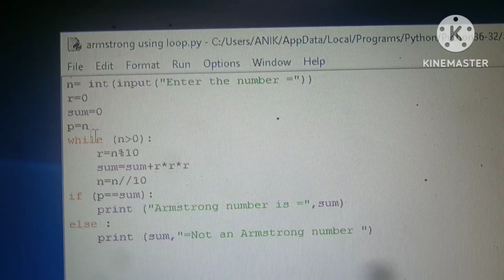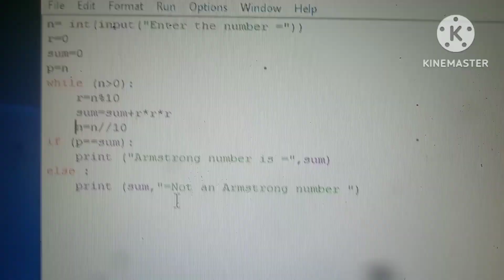write a program in Python to input a number and check whether it is Armstrong number or not